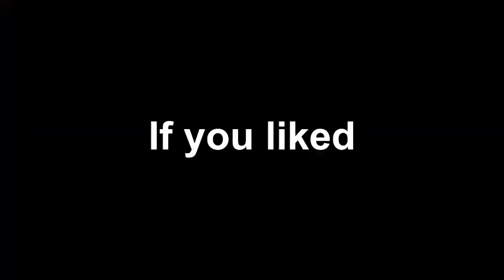SIMP LEVEL 10 IN VALORANT | GPI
Hi, I'm Chetan Dhamke AKA "GPI".
I'm primarily a IT Professional and now I'm exploring in Streaming and Content Creation . I love to Play FPS games competitively. I hope you enjoy my live stream. Make sure you be kind & be treated with kindness to everyone and do not disrespect any streamer or viewer in the chat/comment section.

[LINK TO PRODUCTS USED/MENTIONED]:

PC SPECS :
AMD Ryzen 5 3500 6-Core
Gigabyte B450M DS3H-CF
Corsair Vengence 16 GB
GIGABYTE NVIDIA GeForce GTX 1660 SUPER
Monitors
1) LG Ultragear 24 Inch144Hz
2)Samsung S24F350 24 inch 73Hz

Chat Commands :
!specs
!bio
Playlist credits -